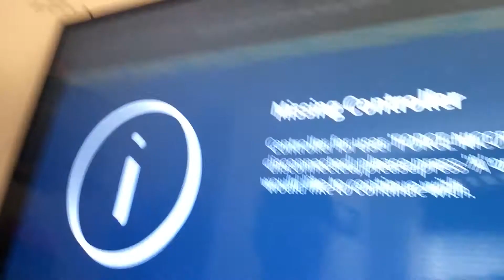Why I didn't